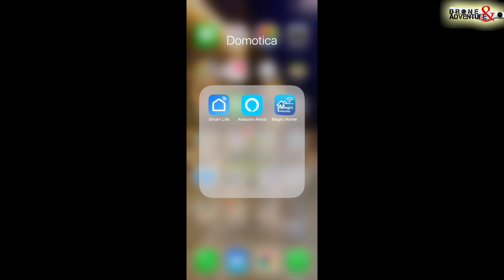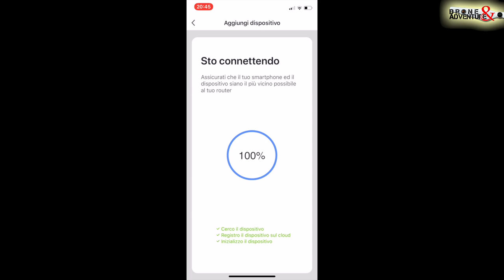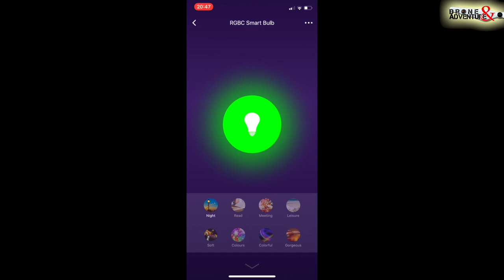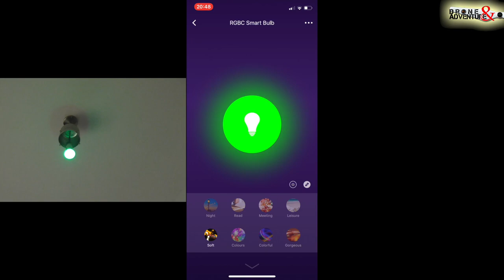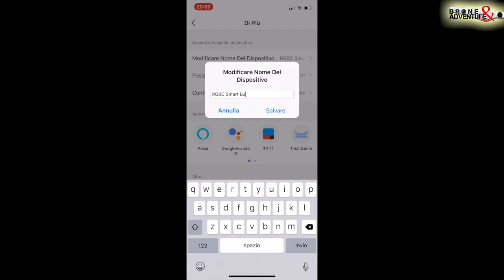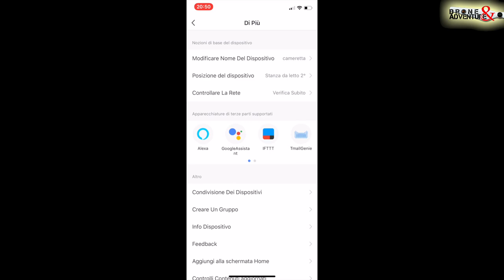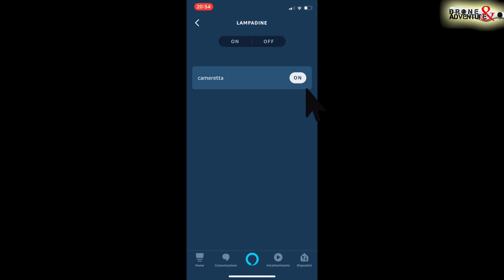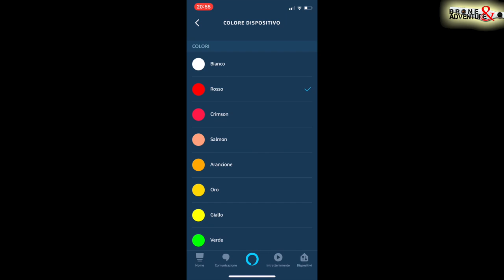BAWOO LAMPADINA SMART PER ALEXA -ITA-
Abbiamo acquistato questa lampadina smart low cost e abbiamo avuto una piacevole sorpresa!

☆LAMPADINA SMART BAWOO:

☆ Philips Hue Lightstrip, Striscia LED, White and Color, 2 m:

☆ Broadlink RM03/RM Pro Telecomando Universale, Automazione Inteligente Telecomando WIFI + IR + RF:

☆ 1 INTERRUTTORE SMART JIMVOO:

☆BROADLINK RM MINI 3:

☆AMAZON ECHO SPOT:

☆AMAZON ECHO DOT:

☆AMAZON ECHO PLUS:

☆AMAZON ECHO SHOW:

☆2 PRESE WIFI ALEXA:

☆4 PRESE WIFI ALEXA: